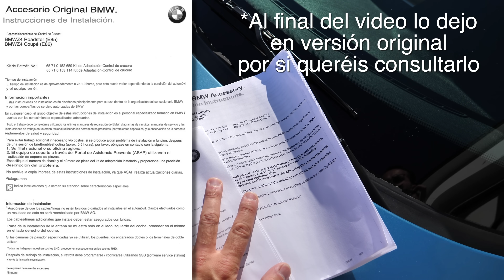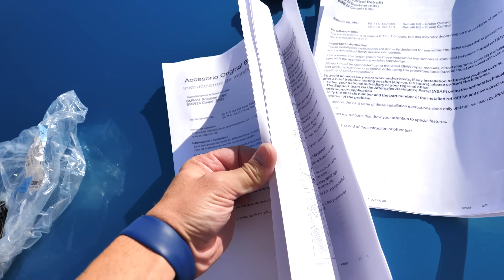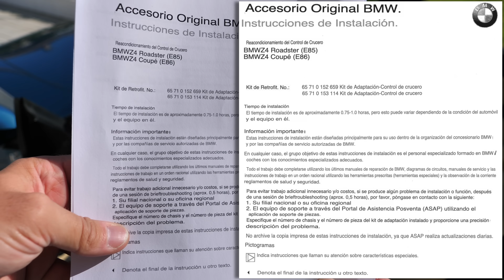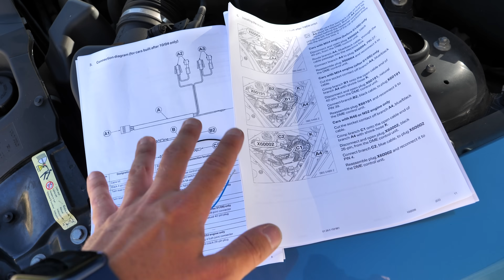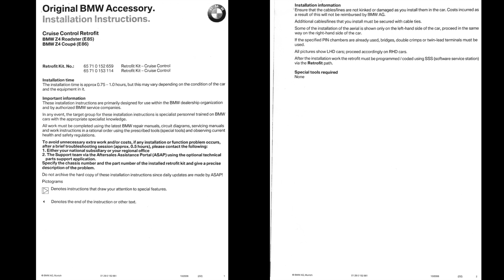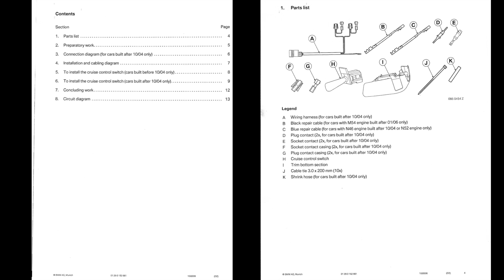BMW Z4 E85 | Instalar control de velocidad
En este video le equipo el control de velocidad al BMW Z4 E85, concretamente al motor N46 posterior al 10/2004 (el mío es de mediados de 2005). Enseño los pasos a seguir aunque recalco que va a variar entre años y motores, pero en la guía se especifica dónde hay que colocar el cable azul. Al final del video tenéis las capturas del manual, si lo ponéis en 4K lo podréis leer sin problema.

En este enlace tenéis todo lo que utilizo en mis videos

Y aquí os pongo las cosas que aparecen en este video:
- Número de parte del mando del control de velocidad: 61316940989
- Número de parte del cableado: 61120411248
- El manual de instalación original tiene el número EBA 0152661
- Maleta Mannesmann 215
- Las herramientas naranjas
- Tijeras electricista
- Cinta de tela